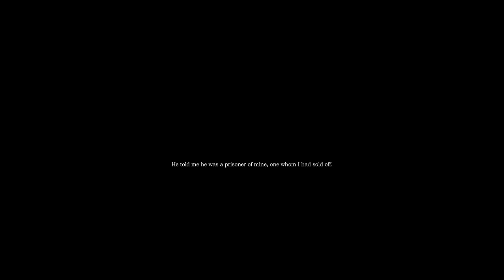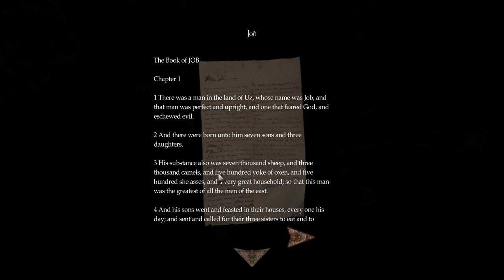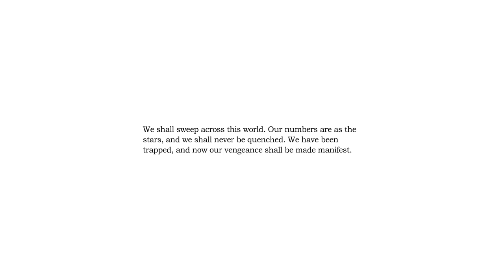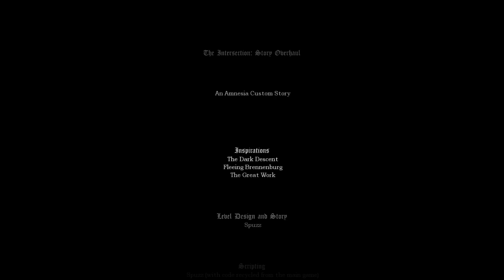Amnesia: The Intersection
Playthrough of the Amnesia Custom Story "The Intersection". I've played this one before, but it's been recently updated.